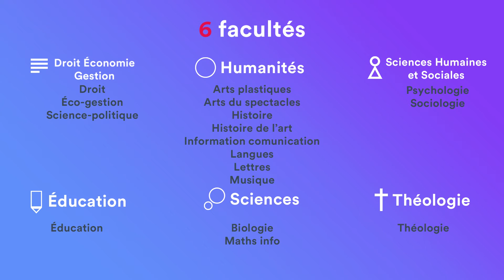Bienvenue à l'UCO